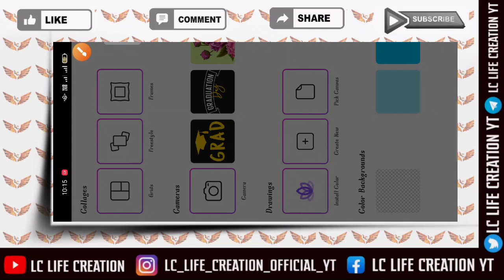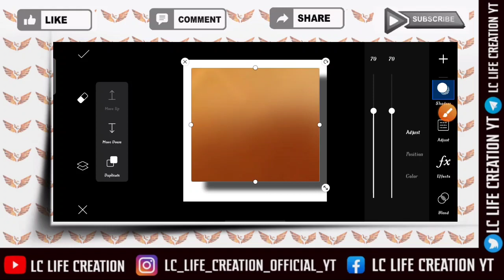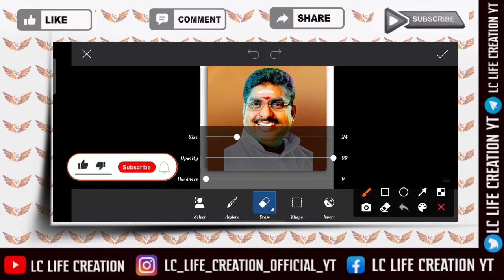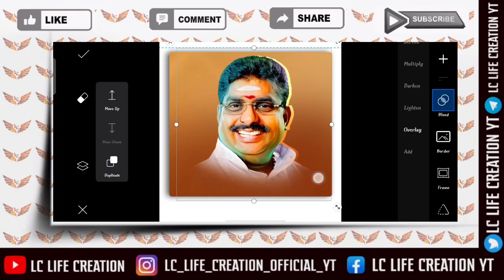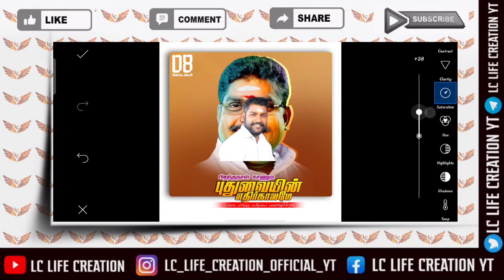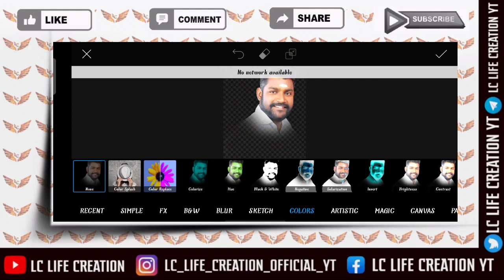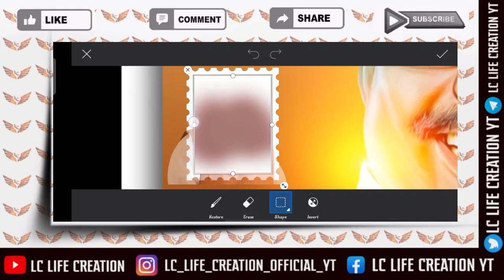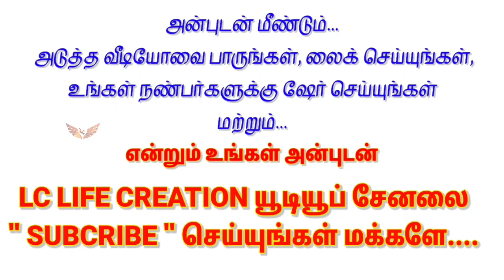Namasivayam Birthday Banner Editing Picsart In Mobile |Tamil Tutorial |LC Life Creation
👋HI NANBA.

DOWNLOAD LINKS 🔗 : ➤

📍All Materials

            ❤ ❤ வாழ்க வளமுடன்❤❤